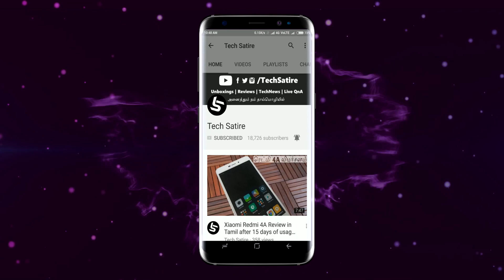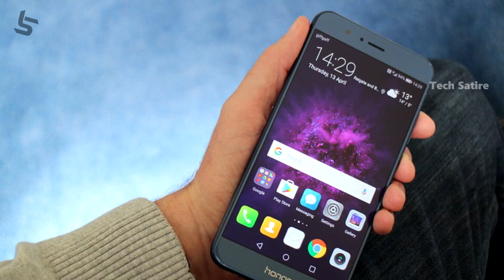Honor 8 Pro - Best under Rs. 30,000 ? | Specifications and Opinions in Tamil | Tech Satire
Honor 8 Pro - Better than OnePlus 5 ? | Specs and My Opinions in Tamil | Tech Satire | Not a Review
Honor 8 Pro comes with a metal build, 5.7 Inch Quad HD Display , Kirin 960 Octa core Processor , Dual 12 MP Camera with Primary RGB Sensor and Secondary Monochrome sensor and a 8 MP Front camera. It comes with 6 GB RAM , 128 GB Storage and has 4000 mAh battery. Here is all you need to know:)